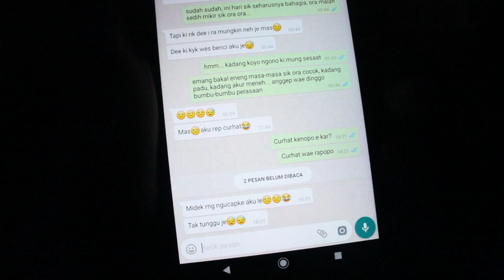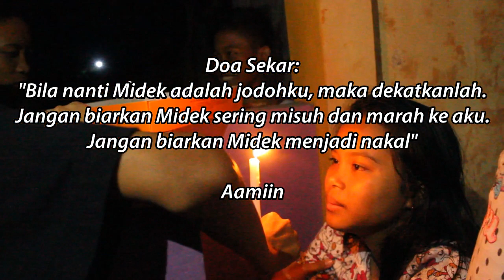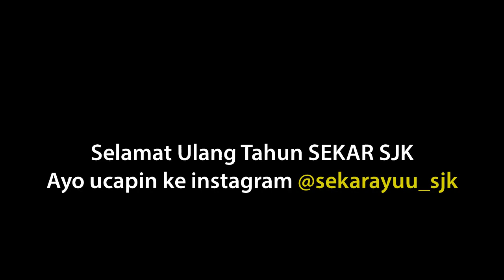Selamat Ulang Tahun SEKAR SJK (eps. 2) - KEJUTAN ROMANTIS DARI MIDEK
SJKvlog Selamat Ulang Tahun SEKAR SJK

Ayo ucapkan ke Sekar melalui instagram @sekarayuu_sjk

ALAMAT KAMI:
Andika BuncAzca